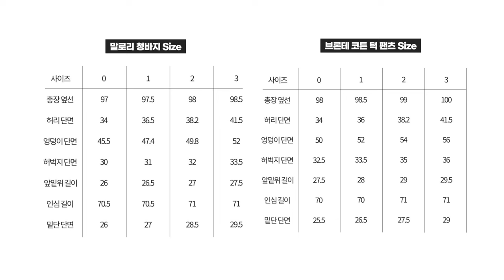패션 디자이너와 함께하는 2023 가을 코디 스타일링 | 셔츠, 트렌치 코트, 면바지, 청바지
[ 라이브 쇼핑 혜택 ]
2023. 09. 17.~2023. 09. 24.
LIVE 특가: 예약주문 최대17% 할인 + 회원 7% 추가할인. (결제 전 회원가입, 기존 회원 적용.)